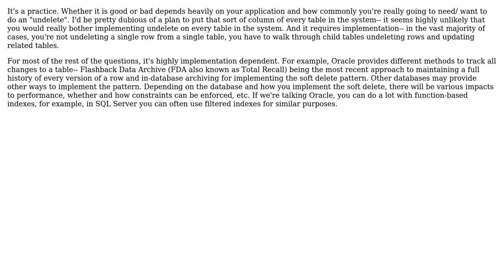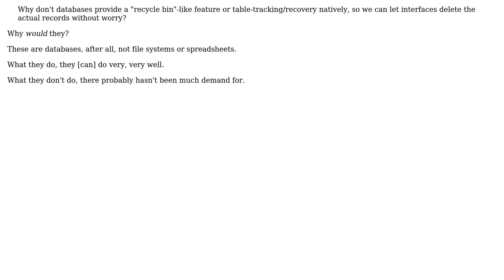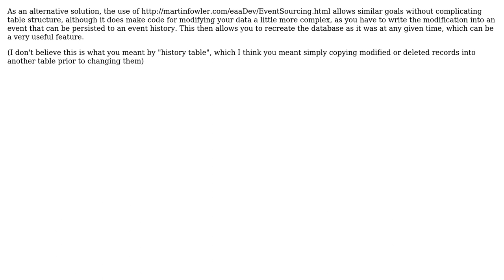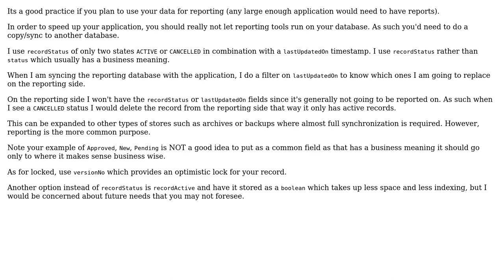Software Engineering: Is it a bad practice to have a "record status" column in a database table?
With thanks & praise to God, and with thanks to the many people who have made this project possible! | Content (except music & images) licensed under CC BY-SA | Music | Images & others | With thanks to user Phill W. user Mike user kevinskio user Justin Cave user Jules user Archimedes Trajano user ADTC and the Stack Exchange Network Trademarks are property of their respective owners. You are responsible for your own actions.